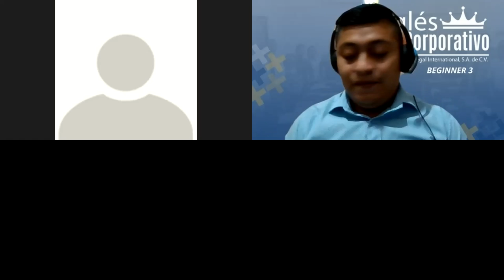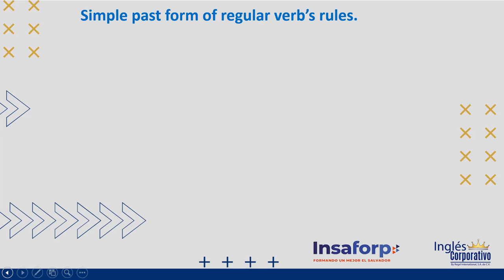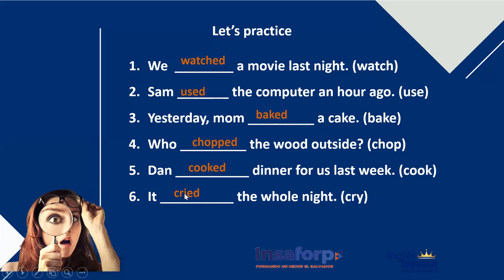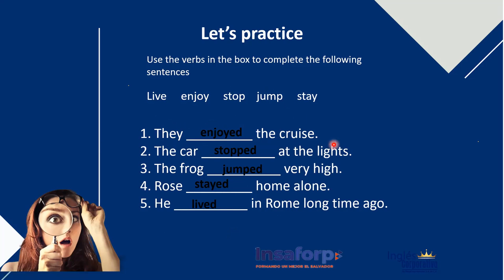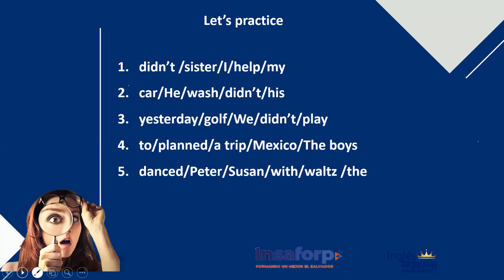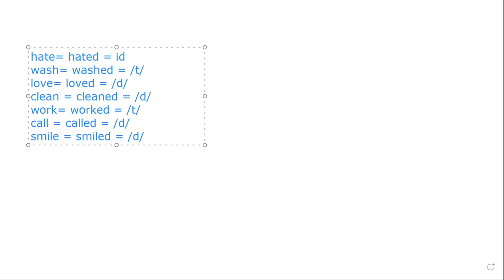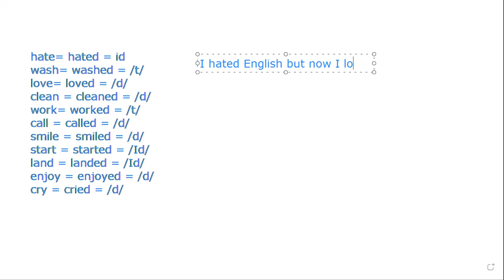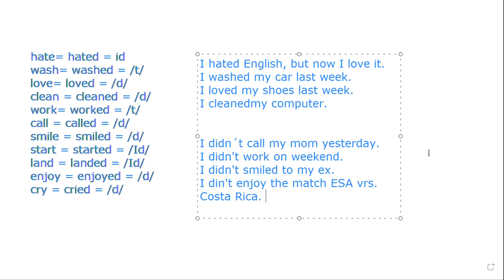Ingles Corporativo-Day 9- Simple Past Tense (Regular Verbs)